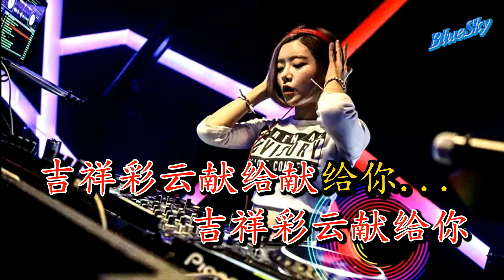站在草原望北京DJ